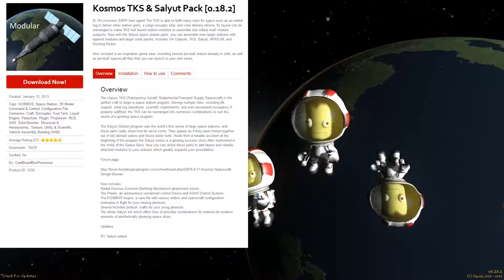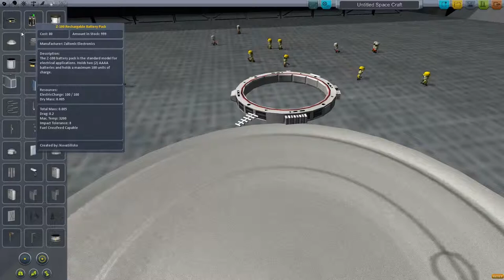컬버스페이스프로그램 모드 소개 5번째(마지막):KosmosTKS & SalyutPack+연료충전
모드 소개는 변명이 되어버렸고, 중점은 마지막인 것에 대한 해명입니다.

KSP를 통해서는 다음 대규모 업데이트때 찾아뵐것 같습니다.
그래도 언제든 KSP에 대한 질문은 환영이며 제 능력범위내에서 도와드리겠습니다.